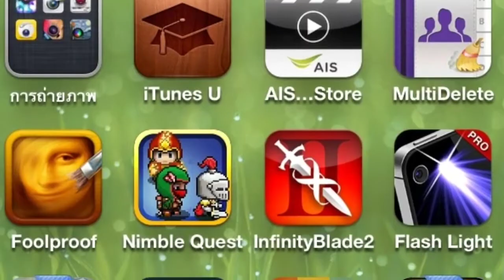ครอบครัวยอดมนุษย์ it หัวชนกัน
โอมจงเงย.